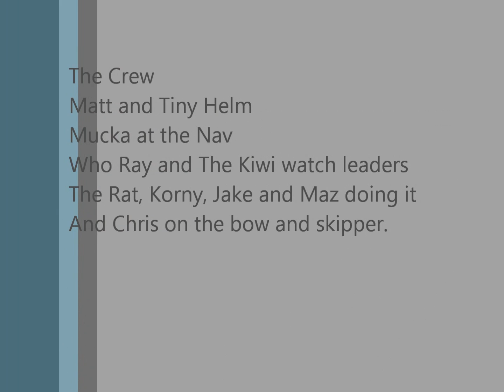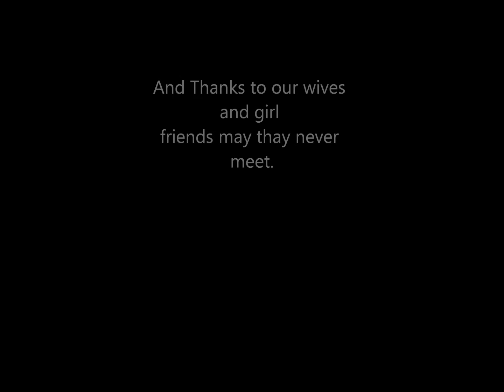Sydney to Hobart start 2011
From Alacrity